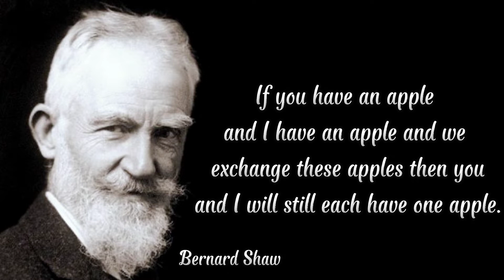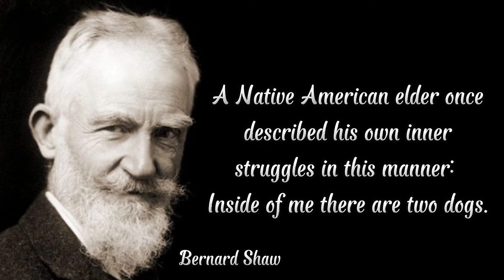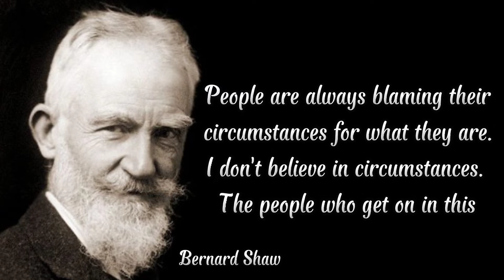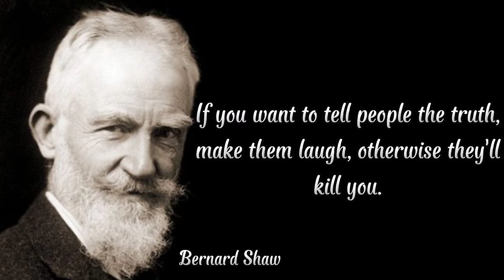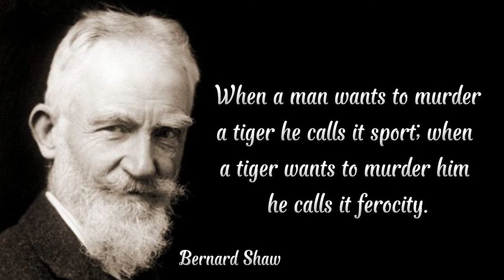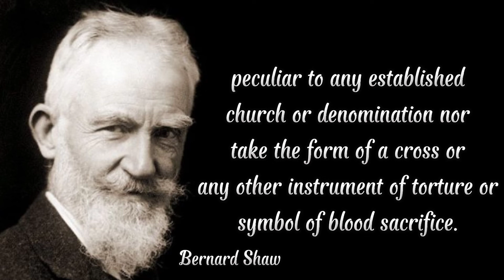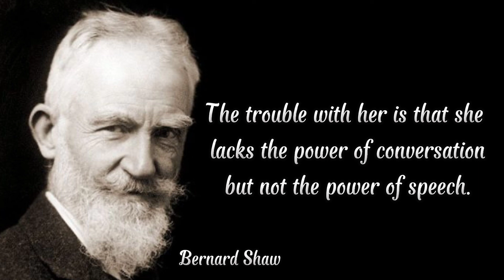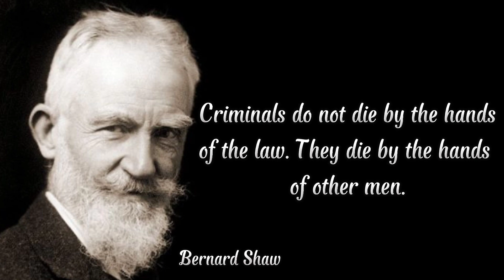Top Quotes By George Bernard Shaw That Will Give You New Perception & Outlook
kata-kata bahasa inggris keren
Quotes Bahasa Inggris
kata-kata bahasa inggris menyentuh hati
Quotes Bahasa Inggris dan Artinya
kata-kata penyemangat bahasa inggris singkat